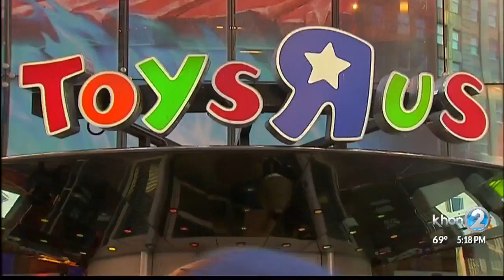Toys R Us liquidation sale begins Friday in Hawaii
Many families showed up at the Pearlridge Center store hoping to score amazing deals.